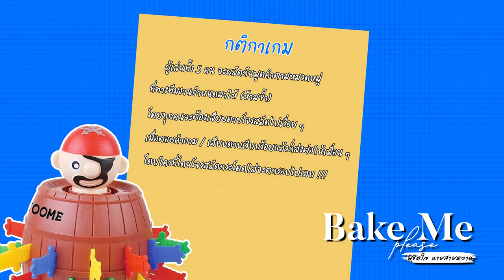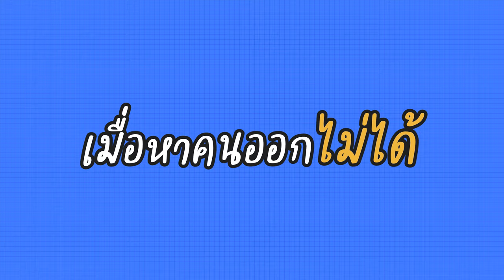THHeadline X Bake Me Please | Exclusive Interview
📌ใครจะเป็นผู้อยู่รอดจนคนสุดท้ายกับเกม “โจรสลัดกำจัดคน” ที่ต้องบอกเลยว่าเกมครั้งนี้เหลี่ยมชนเหลี่ยมกันสุด ๆ กับ 5 นักแสดง “โอม - ไกด์ - เปรม - ภูมิ - อะตอม” จาก “Bake Me Please พิชิตใจนายสายหวาน” ในรายการ Exclusive Interview อย่ารอช้า ไปดูกันเลยยยย 👇🏻